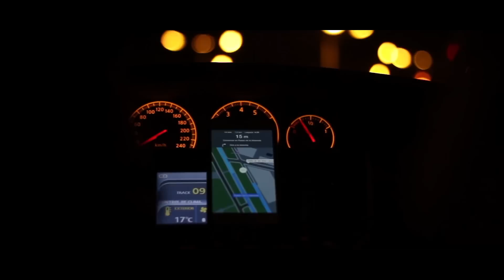OSCAR AGUILERA - BEYOND THE ARTIST [TRAILER] by Watts Shake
Trailer de BEYOND THE ARTIST - 01, en el que os contamos como es un dia de Oscar Aguilera, y donde puedes conocer a tu Dj favorito.